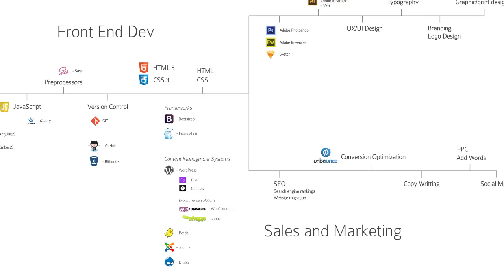Channel intro - what next after learning HTML and CSS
I'll be focusing at least for the next few videos on helping those who have learnt the basic of web development, so, HTML and CSS, but are unsure of what where to go next.